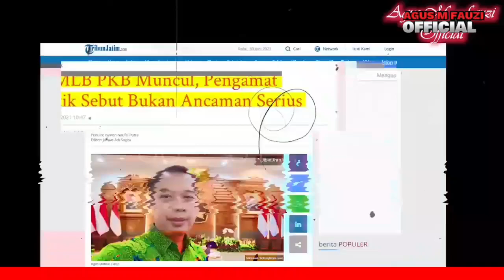Prabowo Mau Mengubah Jadi 40 Kementerian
Ini menjadi positif atau negatif, ketika pemerintahan Prabowo berwacana menjadikan 40 Kementerian. Ikuti "Prabowo Mau Mengubah Jadi 40 Kementerian" @agusmfauziofficial7543